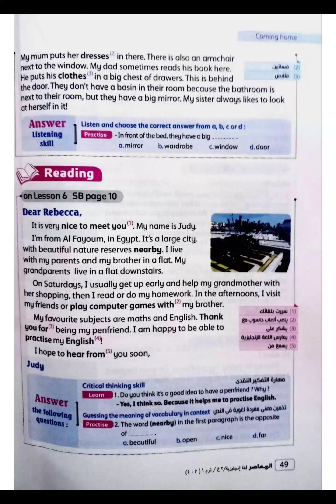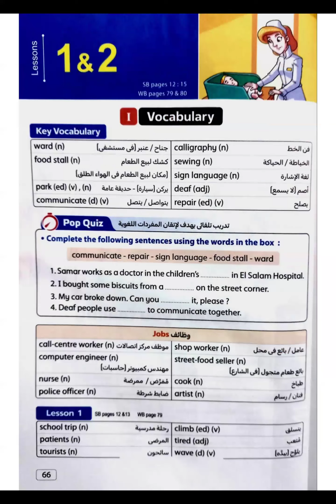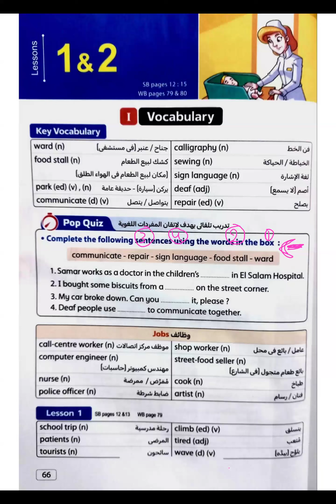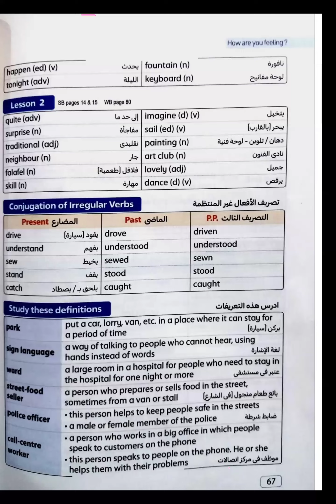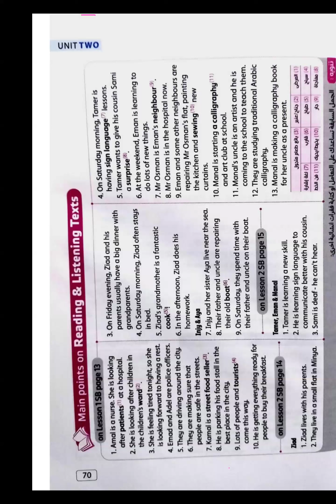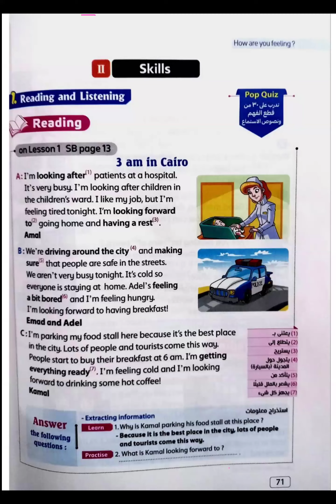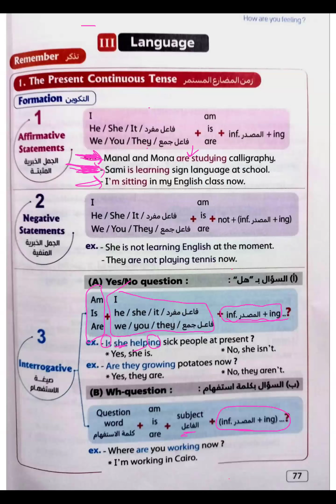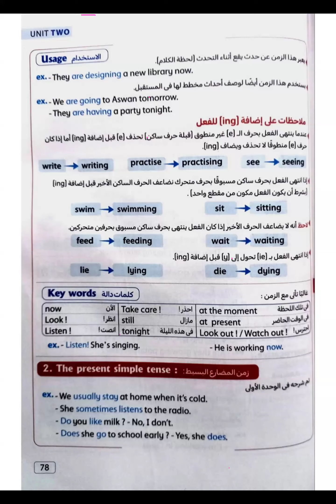شرح | لغة انجليزية | الصف الثاني الاعدادي | Hello unit 2 lesson 1:2 | مع ا سهيلة